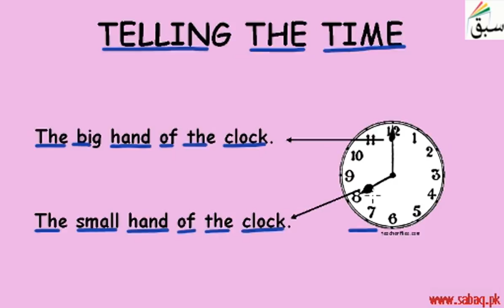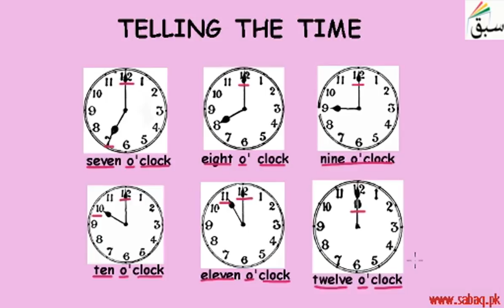The Clock-Picture Description(How to read a clock/activities), English Lecture | Sabaq.pk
The Clock-Picture Description (How to read a clock, activities)
This video is about: The Clock-Picture Description(How to read a clock). Practice tests and free video lectures for Physics, Chemistry, Biology, Math’s, Computer Science, English & more subjects are also available at Sabaq.pk. So, subscribe to Sabaq.pk/Sabaq Foundation now and get high marks in your exams.

CLASSES WE COVER AT SABAQ.PK / SABAQ FOUNDATION:

1. KG
2. Class 1
3. Class 2
4. Class 3
5. Class 4
6. Class 5
7. Class 6
8. Class 7
9. Class 8
10. Class 9
11. Class 10
12. Class 11
13. Class 12
14. Class 13
15. Class 14
16. MCAT
17. ECAT
18. CSS

BOARDS WE COVER AT SABAQ.PK / SABAQ FOUNDATION:

1. FBISE
2. Sindh Board
3. KP Board
4. Balochistan Board
5. Cambridge

STUDY MATERIAL WE OFFER AT SABAQ.PK / SABAQ FOUNDATION:

1. Physics Lectures
2. Chemistry Lectures
3. Mathematics Lectures
4. Biology Lectures
5. English Lectures
6. General Science Lectures
7. Computer Science Lectures
8. General Math Lectures
9. Accounting Lectures
10. Statistics Lectures
11. Advance Accounting Lectures
12. Cost Accounting Lectures
13. Practice Tests
14. Physics Practical
15. Chemistry Practical